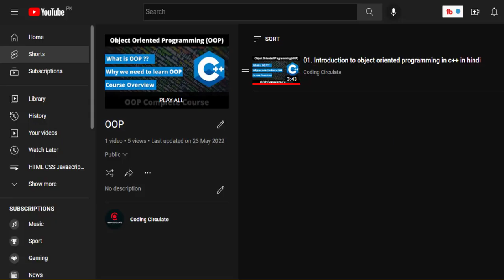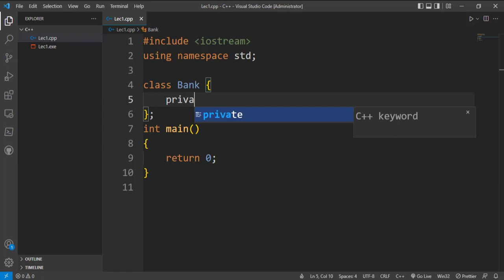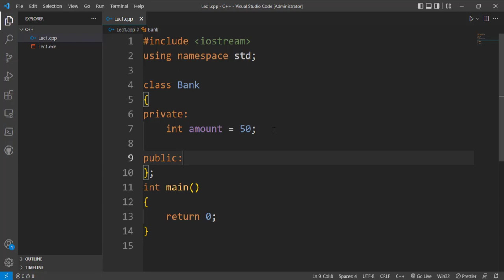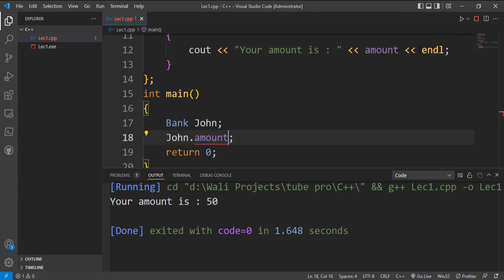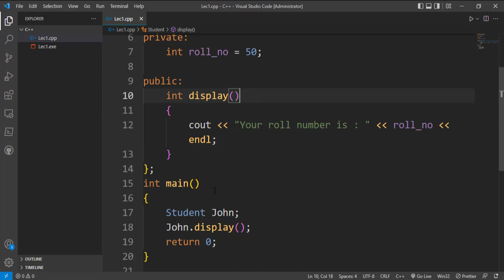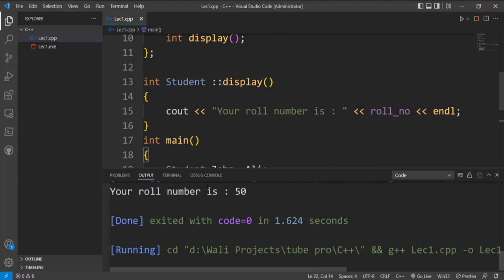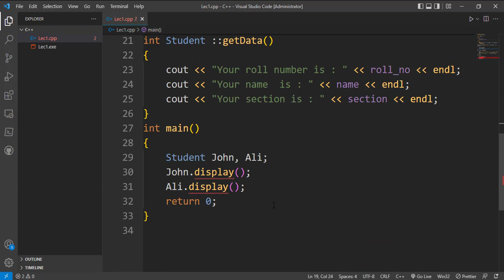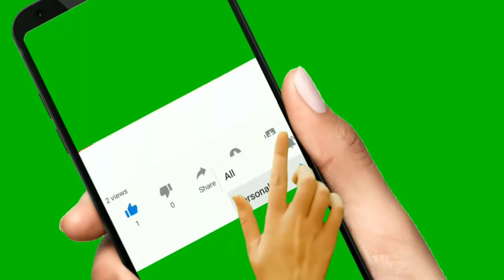02. Explain all about classes and objects in C++ (Hindi / Urdu )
In this video you will learn what is classes and objects.
In object-oriented programming , a class is a template definition of the method s and variable s in a particular kind of object . Thus, an object is a specific instance of a class; it contains real values instead of variables. The class is one of the defining ideas of object-oriented programming.

What is Class?

A class is an entity that determines how an object will behave and what the object will contain. In other words, it is a blueprint or a set of instruction to build a specific type of object.

What is an Object?

An object is nothing but a self-contained component which consists of methods and properties to make a particular type of data useful. Object determines the behavior of the class. When you send a message to an object, you are asking the object to invoke or execute one of its methods.

Topic we cover :
1 : Basic Introduction what we will cover in this video
2 : Create a class in c++
3 : Why we use class in C++
4 : What is data member in c ++
5 : Create in function in class c ++
6 : How to access class in main program in  c ++
7 :  what is member function in c ++
8 : Examples with different classes in c ++
9 :  what is object in c ++
10 : setter and getter function in c++
Chapters:
00:00  overview
01:06    create your first  Class
01:45    access specifier
02:24    why we use classes
04:13    data member
04:58    create a function
05:52    how to access your class in main program
07:17   member function
07:36   create 2nd class
08:41   declare function outside class
09:50   what is object
10:28  setter and getter function

class and object in c++ | class and object in hindi | class and object with example Class and Object in C++ (HIND/URDUI)